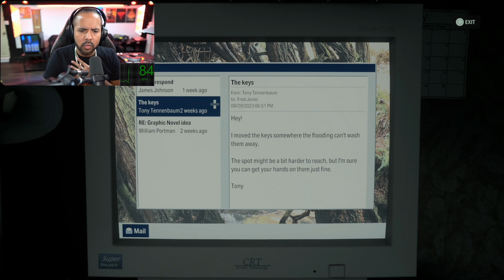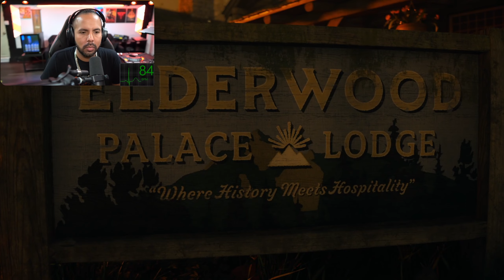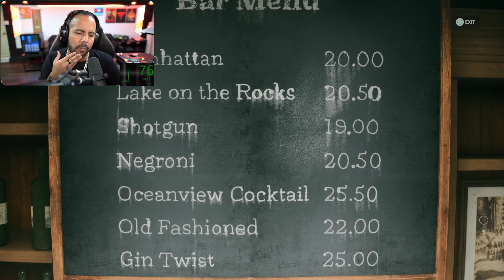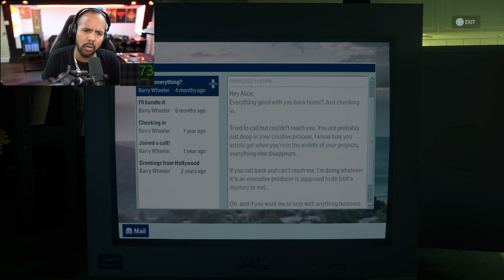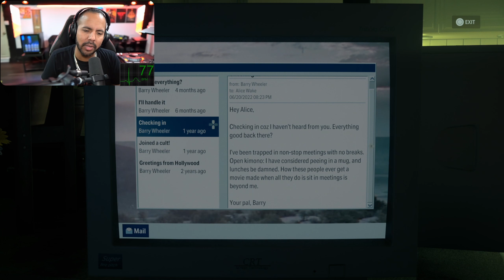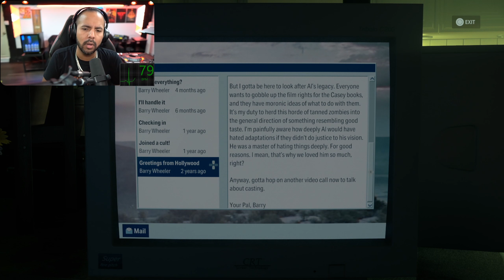THE MUSICAL?! | ALAN WAKE 2 | PART 5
TIMELINE

INTRO - 0:00:01
SAGA - 0:01:05
ALAN - 0:42:15
OUTRO - 2:55:39